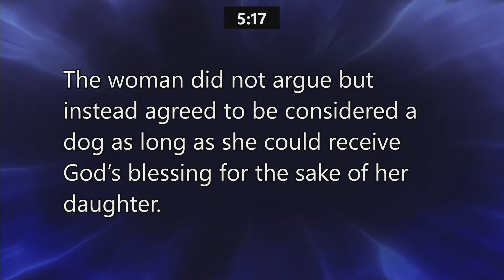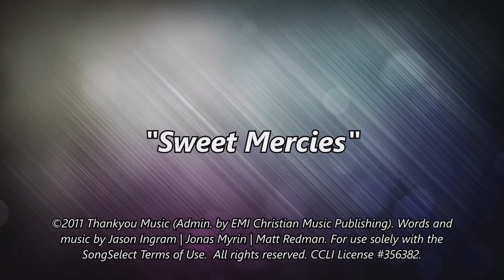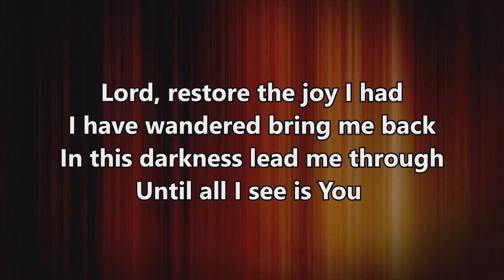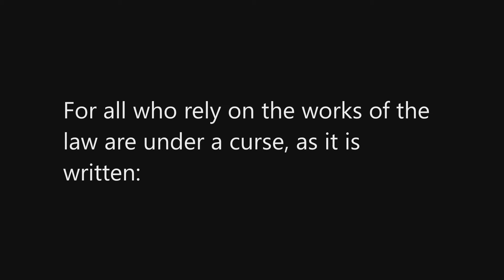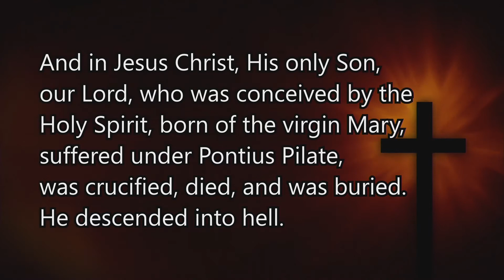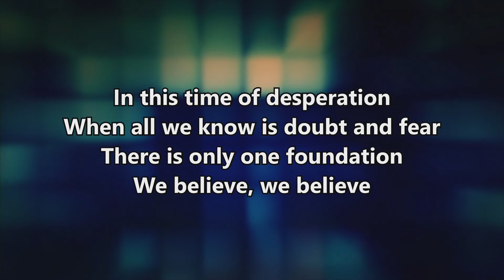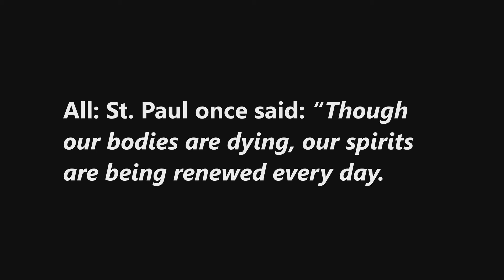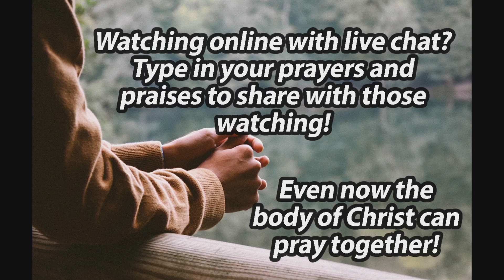Contemporary Worship - Life in the Kingdom: Believing (Full)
Led by Pastor Aaron Rosenau. Recorded at Faith's Celebration Ministry Center.